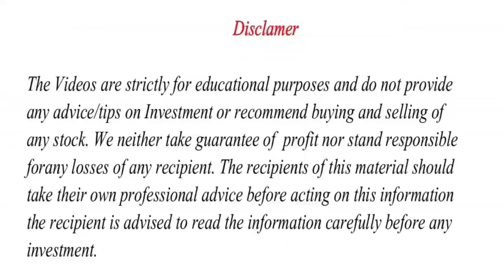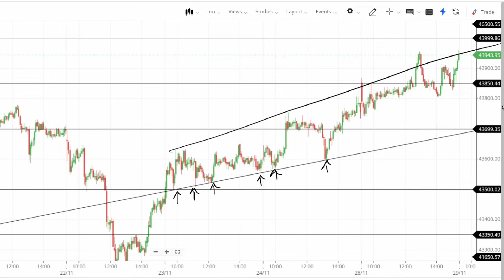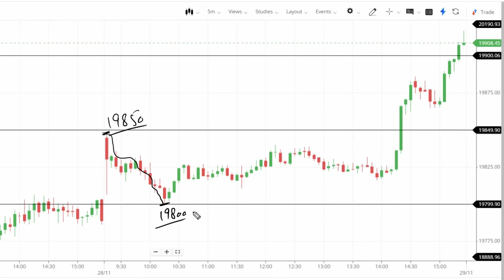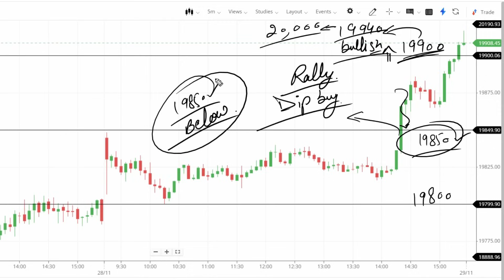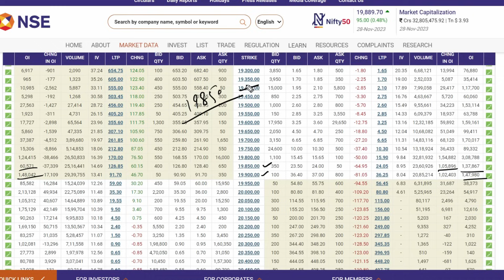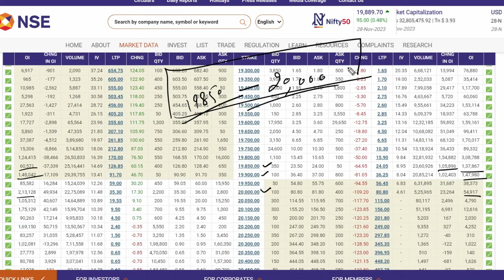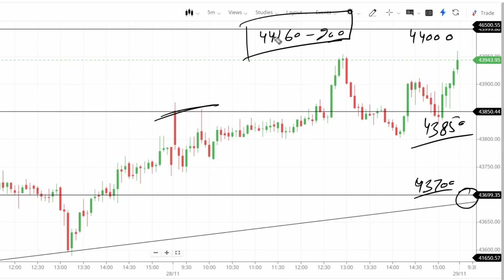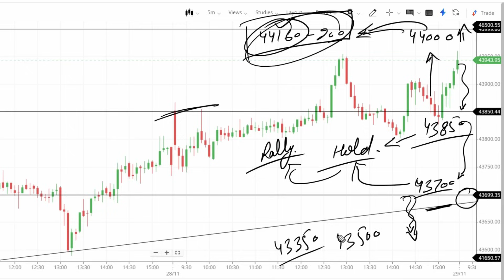Nifty Prediction and Bank Nifty Analysis for Wednesday | 29 November 2023 | Bank NIFTY Tomorrow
Topics Covered

nifty analysis
banknifty analysis
stocks analysis
Banknifty Prediction
Nifty Prediction
stocks analysis
tomorrow share market tips
market tomorrow